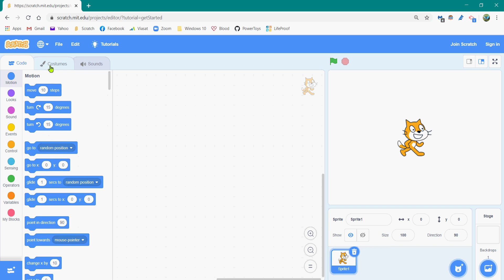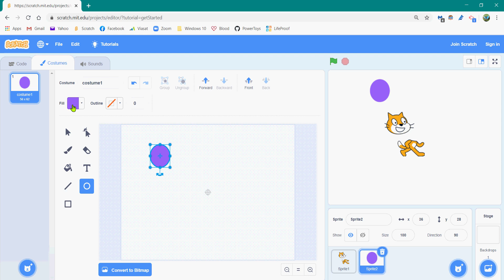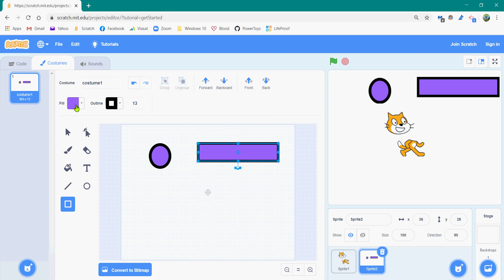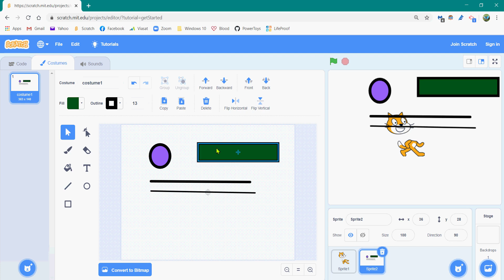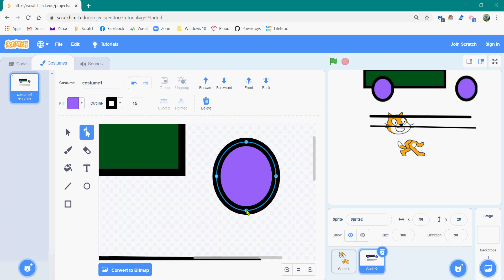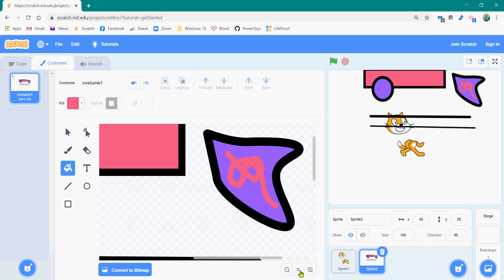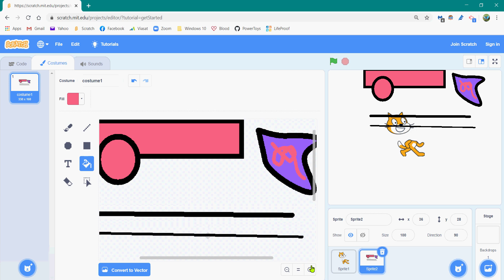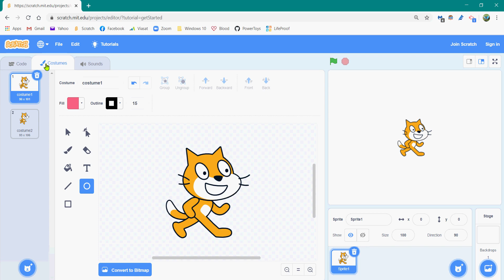Coding With Mr. Dan Lesson 7 - Using the Paint Feature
In today's Coding lesson, Mr. Dan shows you how to use Scratch's paint feature!